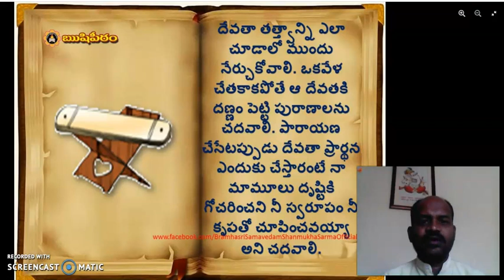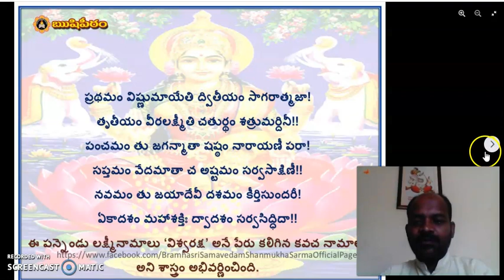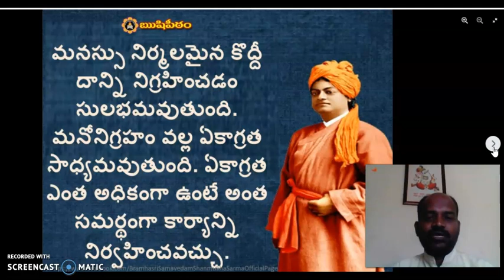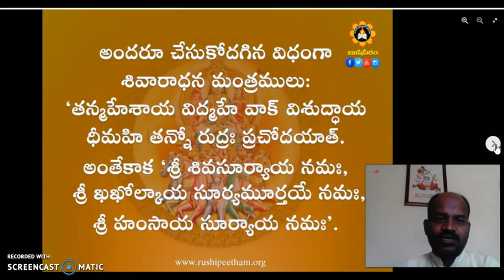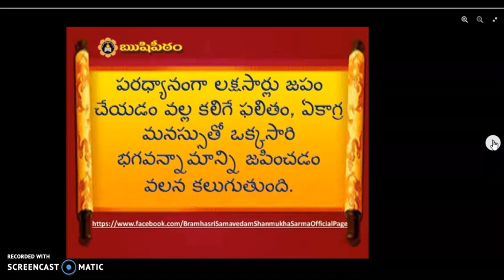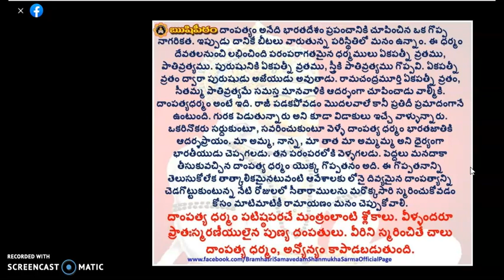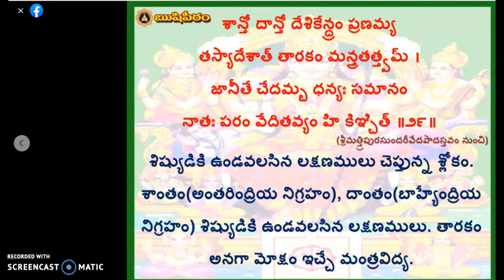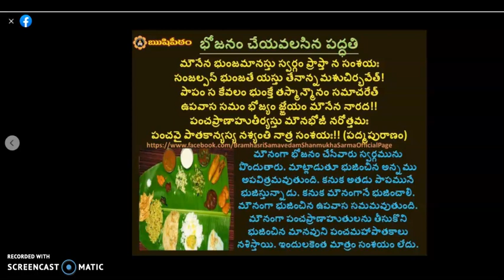samaveda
సామవేద షణ్ముఖ శాస్త్రి గారి యొక్క ముఖ్యమైన వచనాలు